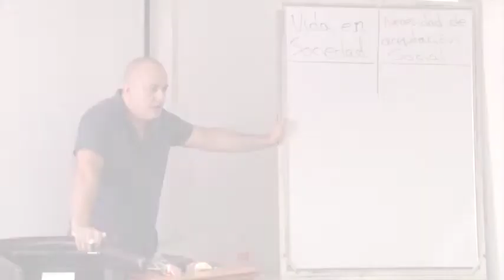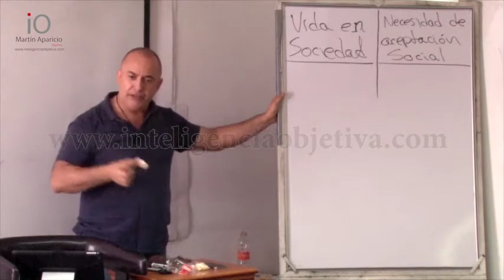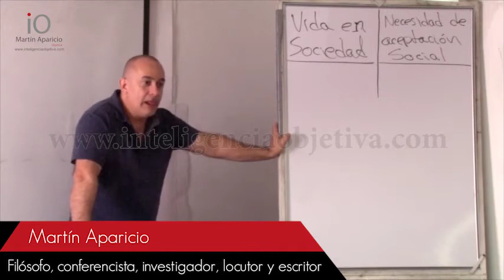La necesidad de aceptación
En este fragmento Martín Aparicio habla acerca de la necesidad de aceptación.

Visita y conoce más sobre nosotros.